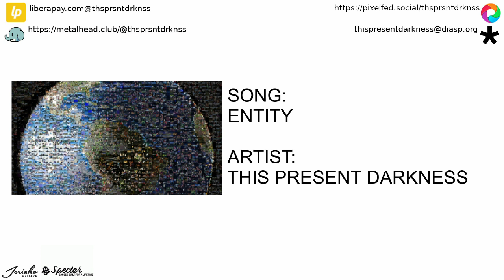Entity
Lyrics:
Emergent societies breed fictitious means,
As we surrender ourselves to the predators that make us bleed,
Intoxicate to lay our heads down on the chopping block,
Abdicate identity to preserve a hollow self.

Finite, polarized to two extremes,
We lose our balance trying to understand our dreams.

Built in isolation, bred for contact,
We drown our souls to keep constructs intact,
Put out our eyes, cut our tongues from our hands,
Objectify and dehumanize our fellow man,
Look from our castles and reach for the sky,
While our blood on the streets below dies,
We forgot how to be ourselves,
And injected inhumanity into our shells.

Can we take our back our sovereignty?
Can we rebuild apostasy?
Can we look into the eyes of another
And recognize the face of a lover?
Are we doomed to abusive subsistence?
Are we stuck in a cycle of resistance?
Is there an end to the hate in our hearts,
Where the cognizance of humanity starts?